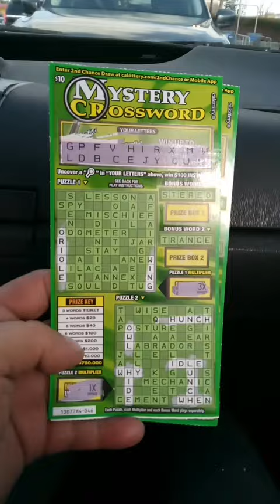CALIFORNIA LOTTERY SCRATCHER MYSTERY CROSSWORD californialottery 20bucks lottery FINALLY BUSTED